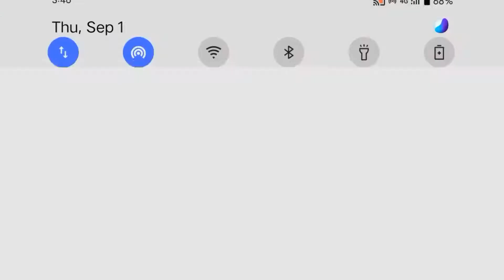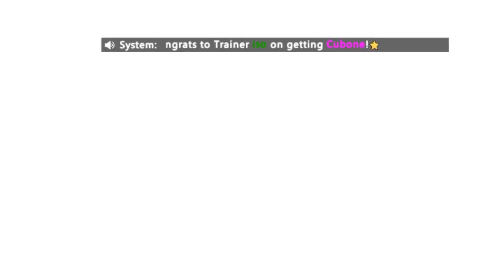PLAYING POKEMON NEW GAME 'BULBASAUR HERE WE GO ! || EP-1 In hindi.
Hello frnds..
In this video I am playing the new game of pokemon { Bulbsaur here we go }

[ HASTAG]

[ MENTION ]

[ YOUR QUERIES ]

pokemon
pokemon cards
bulbasaur here we go gameplay
gameplay
bulbasaur here we go how to play
opening pokemon cards
pokemon go
pocket here we go
go fest
bulbasaur here we go code
bulbasaur here we go tier list
bulbasaur here we go apk download
bulbasaur here we go redeem code
bulbasaur here we go mod apk
bulbasaur here we go cdkey
bulbasaur here we go login
bulbasaur here we go
games
bulbasaur here we go game
game
pokémon
moey gaming
pokemon sun and moon episode 1
pokemon alola region episode 1
pokemon sun and moon episode 1 in hindi
pokemon alola region
pokemon alola
alola region episode 1 in hindi

[ 🎶BACKGROUND MUSIC🎼 ]

Alfa fact

[ EDITOR🇮🇳 ]

--POKE L ROHIT--

ID - pokelrohit2022